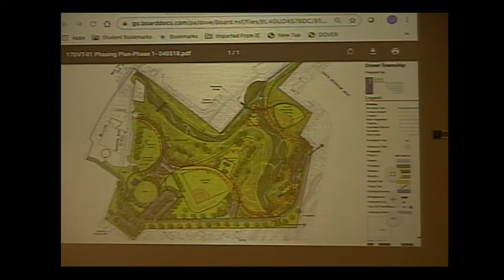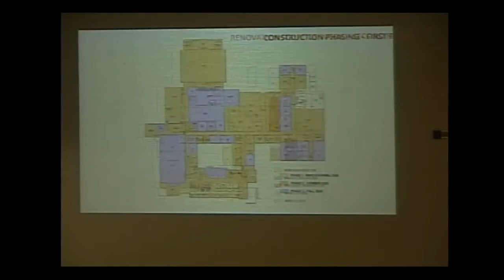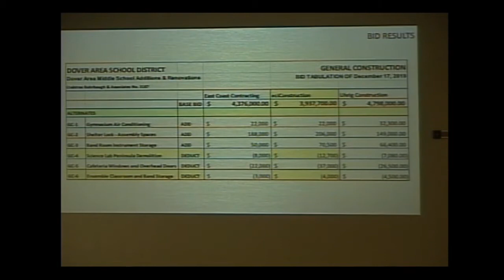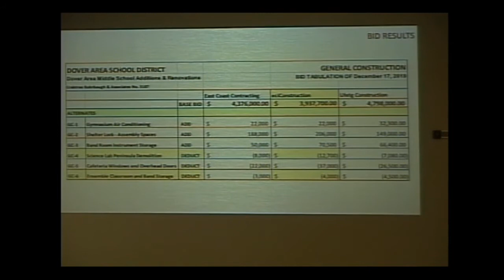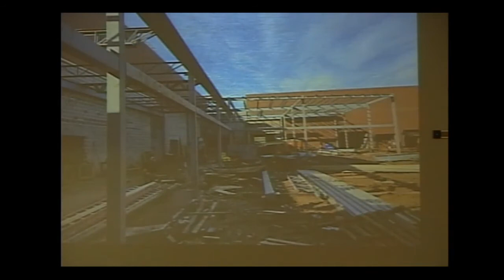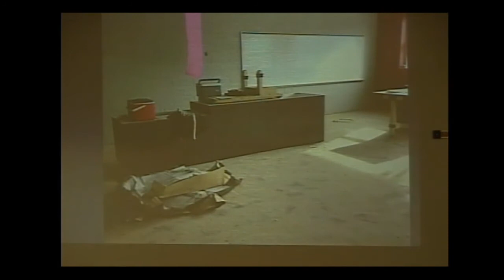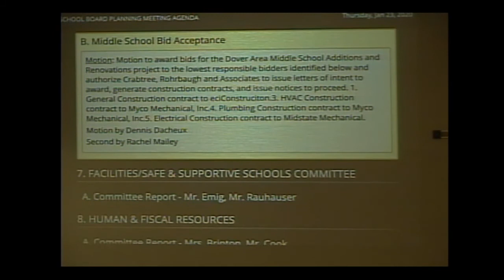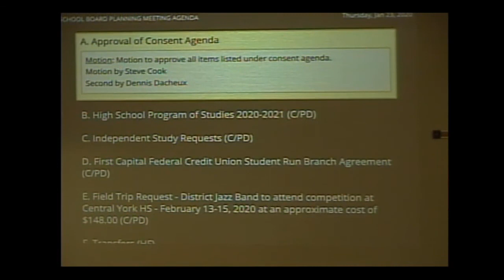2020-01-24 Dover Area SD School Board Planning Meeting